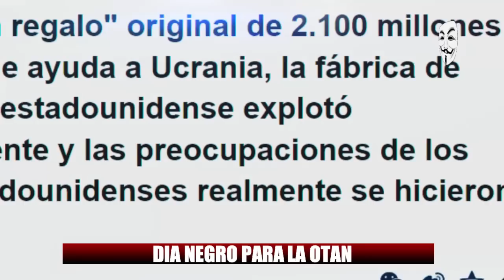✅💥ULTIMO. LLOR4 LA OTAN. EXPLOTÓ FABRICA DE MUNICIONES EN EEUU. BOICOTE4N BASE DE OTAN EN ALEMANIA